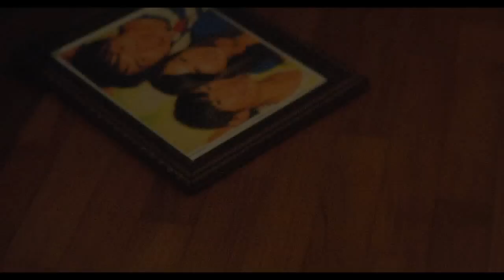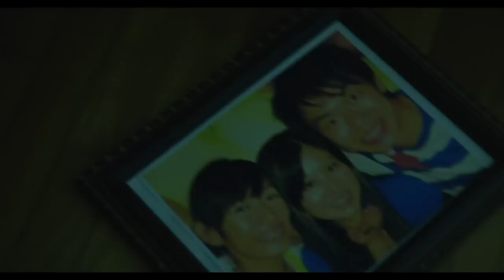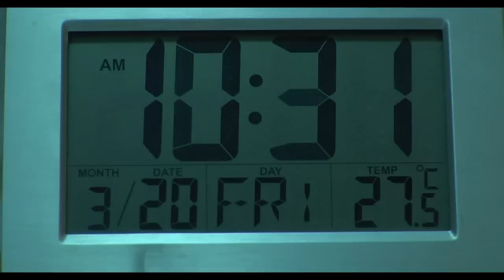Subsequence - a short film 後續 - 短片 [ 02/03]